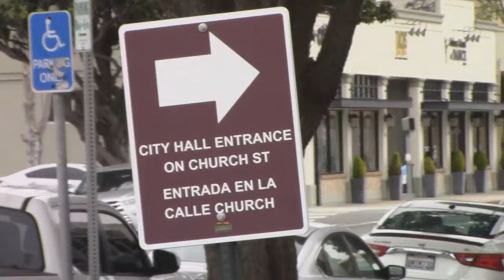City of Salinas, CA Scoops and Dumps Homeless Man's Home Without Proper Public Notice or Cause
I'm homeless.  I've been homeless since I got out of prison in 2022.  I had a tent, man, and I had all my belongings everything I own.  My birth certificate, my medications and my glasses, all my important paperwork, everything!  My clothes, everything that I had, I owned.  That's all I had.

It was right here on Friday, May 10th.  I had an appointment to go to the DMV and I went to the DMV.  I had appointment at 9:30, so I left here about 8:45. So in between 8:45 and 10 o'clock, they came and scooped up my stuff.  I had my neighbor here Mark, he was standing here, he tried to save my stuff. Salinas PD told him, 'No leave it! We're taking it!' and he was like, 'How can you just take somebody's stuff when they're not here?'

I went to city hall later on that day and complained to them.  The lady in there, she was helpful.  She says she called Salinas PD and Salinas PD claimed they did no clean up!  They tried to put the blame on the Union Pacific Police, which made no sense.

Why would Union Pacific come off of the tracks and into Chinatown, where there's no railroad crossings, and take my stuff?

I'm just trying to get my stuff.  I mean, I know I'm not gonna give my stuff.  My stuff is gone!  But I want some kind of compensation! I'm displaced.  Can I get a motel voucher?  Can I get somewhere where I can be and get my stuff back right?  Can you guys help me?  You guys displace me!  I wasn't here!  There was no reason for you to do that.  My stuff was not on the sidewalk.  It was right here.

There was no mess.  Everything was good.  I don't understand why they brought a bulldozer over here.  They had just brought a bulldozer like the day before and they told us to move and when we moved, everything was fine.  But then they come back Friday morning when they're not even supposed to be here.  They're supposed to be off on Fridays so why would they come and take my stuff?  I don't understand that.

Can we please just get some help?  Can I get compensation for my things that are- where I've been displaced?" - Demond Harris

Bridge & Lake Streets, Chinatown
Salinas, CA